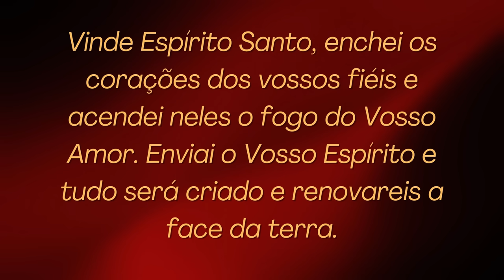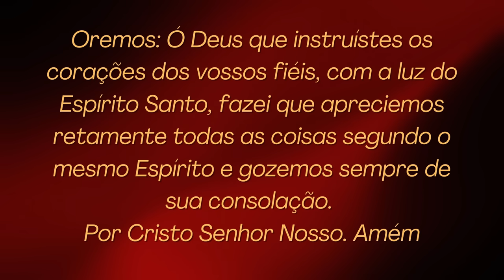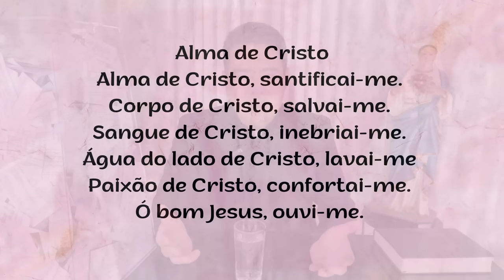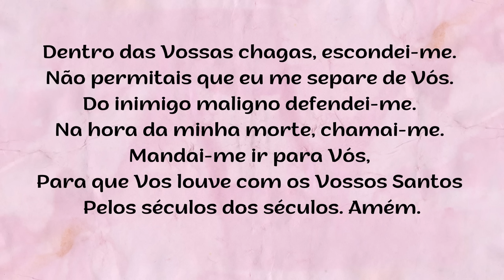ORAÇÃO DA NOITE – SEGUNDA-FEIRA - 26.08.2024 - Padre Robson de Oliveira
Naquele tempo, disse Jesus:
13"Ai de vós, mestres da Lei e fariseus hipócritas!
Vós fechais o Reino dos Céus aos homens.
Vós porém não entrais,
nem deixais entrar aqueles que o desejam. [14]
15Aí de vós, mestres da Lei e fariseus hipócritas!
Vós percorreis o mar e a terra para converter alguém,
e quando o conseguis,
o tornais merecedor do inferno,
duas vezes pior do que vós.
16Ai de vós, guias cegos!
Vós dizeis:
'Se alguém jura pelo Templo, não vale;
mas, se alguém jura pelo ouro do Templo, então vale!'
17Insensatos e cegos!
O que vale mais:
o ouro ou o Templo que santifica o ouro?
18Vós dizeis também:
'Se alguém jura pelo altar, não vale;
mas, se alguém jura pela oferta
que está sobre o altar, então vale!'
19Cegos! O que vale mais:
a oferta, ou o altar que santifica a oferta?
20Com efeito, quem jura pelo altar,
jura por ele e por tudo o que está sobre ele.
21E quem jura pelo Templo,
jura por ele e por Deus que habita no Templo.
22E quem jura pelo céu, jura pelo trono de Deus
e por aquele que nele está sentado".